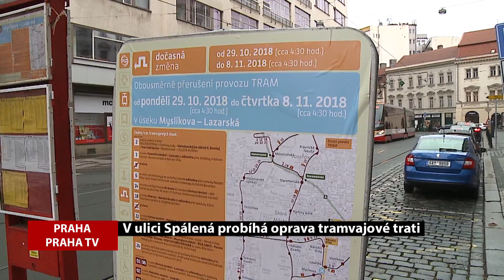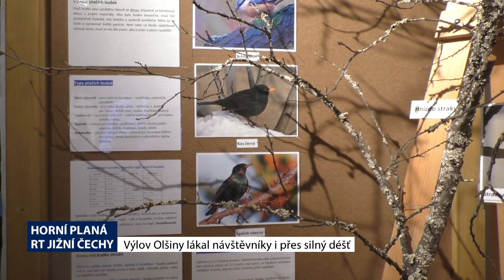Hlavní zprávy 1.11.2018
V ulici Spálená v Praze probíhá oprava tramvajové trati, Mladoboleslavské divadlo představilo novou hru, Kyjovánek oslavil 20. narozeniny, Výlov Olšiny lákal návtšěvníky i přes silný déšť, Učitelky metařský škol Valašska se sešly na společné akci.